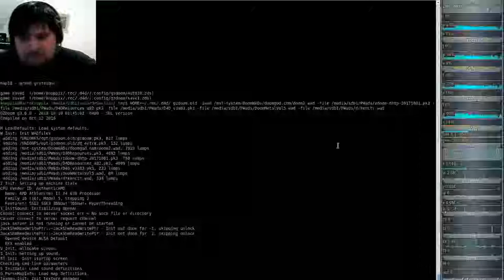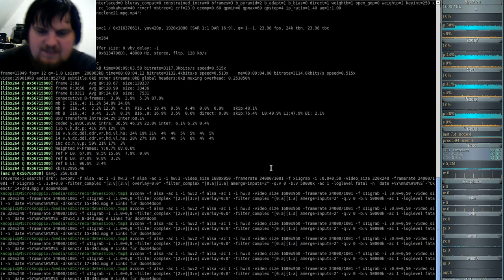DooM 2016 Dark Encounters (gzdoom) #18 - grand grotesque